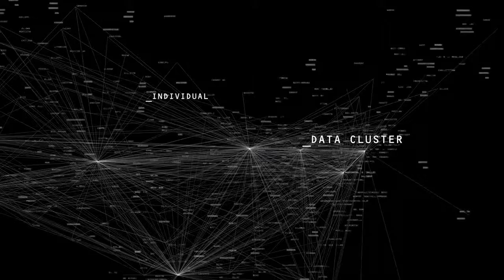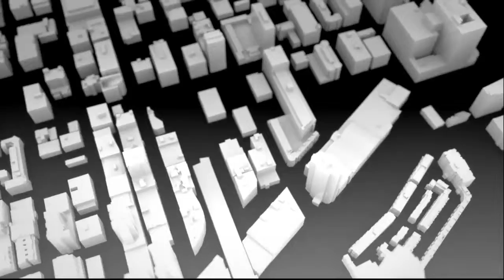Watch Dogs E3 2012 introduction trailer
Everything is connected. Connection is power.